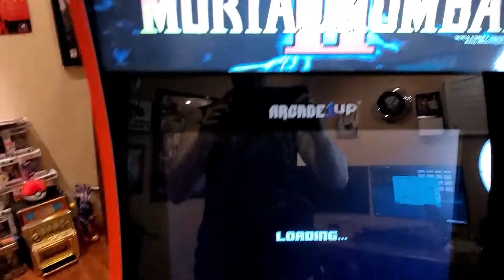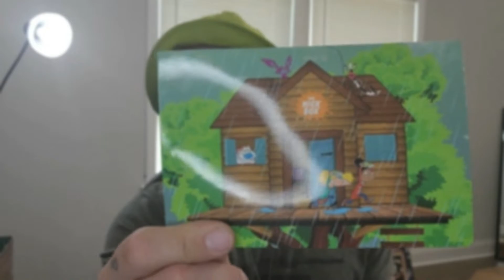The Nick Box!